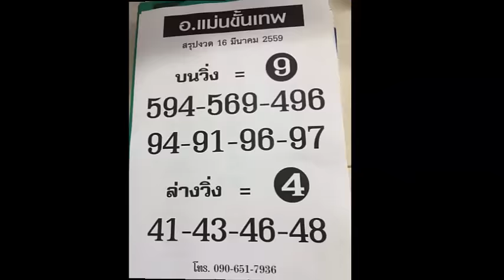หวยซอง อ.แม่นขั้นเทพ งวดวันที่ 16/03/59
เลขเด็ดงวดนี้ อ.แม่นขั้นเทพ 16 มีนาคม 2559